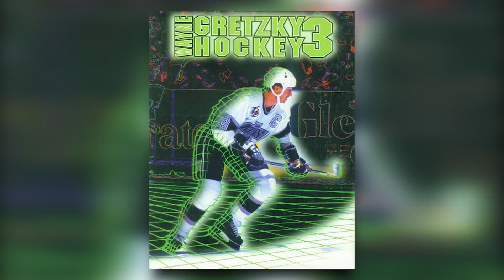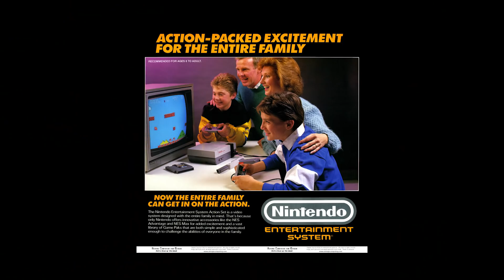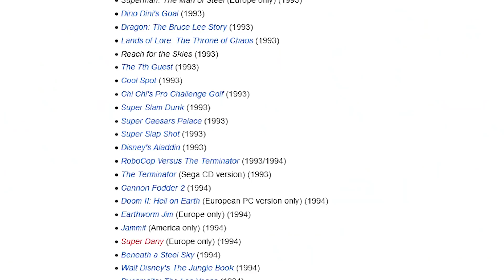THE TERMINATOR VIDEO GAMES (1989-1993) Revisited - Horror Game Review - Arnold Schwarzenegger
There are few franchises as important to pop culture as The Terminator. From its innovations in special effects, independent filmmaking, and even storytelling, remnants of the series can be felt from the horror world to the sci-fi world to the action world. So join us as we dive into the video games that spawned from James Cameron's seminal classic, The Terminator.

NOTE: Hey fellow horror fiends, we are rebranding some of our shows in the name of growing our audience on YouTube; hence yes; this video is a PLAYING WITH FEAR episode.

SERIES SYNOPSIS: Welcome to our video series, "Playing With Fear" where we take a look at the horror video games that have influenced the genre, whether that be through their stellar gameplay, characters, story, or a combination of elements. Join our host, Andrew Hatfield, as he dives into the history of how this franchise came to be, and all the games it inspired in the process